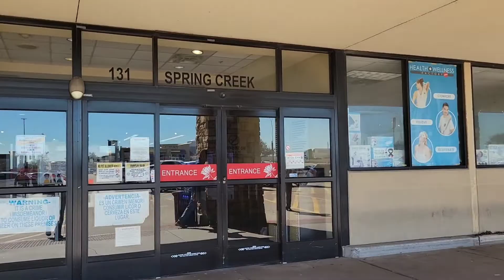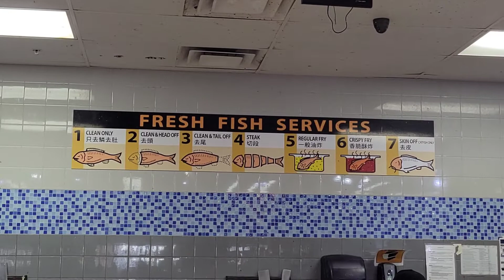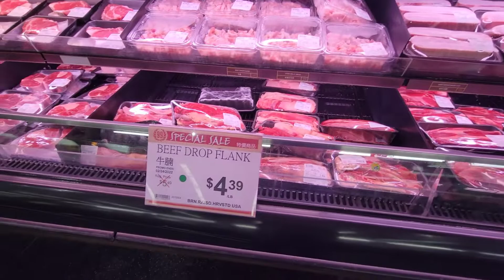আমেরিকার কাঁচা তরকারির বাজারে কি কি পাওয়া যায় ? দাম কেমন ? Fresh vegetables in US Market.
আমেরিকার কাঁচা বাজার .